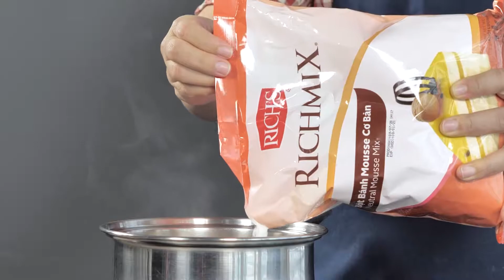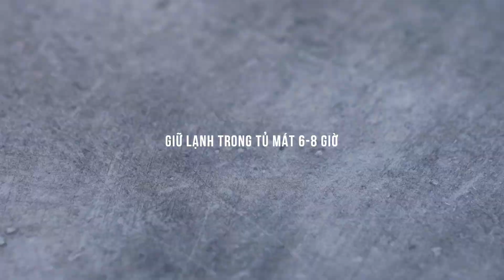Cách làm Tàu Hũ Trân Châu Đường Nâu Ngon Miễn Chê, Ăn Là Ghiền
Chuyên viên kỹ thuật của ICEHOT hướng dẫn cách làm Tàu Hũ Trân Châu từ Kem Béo Thực Vật ICEHOT